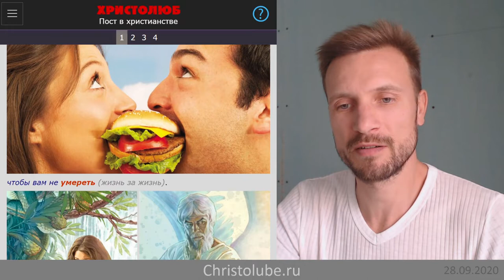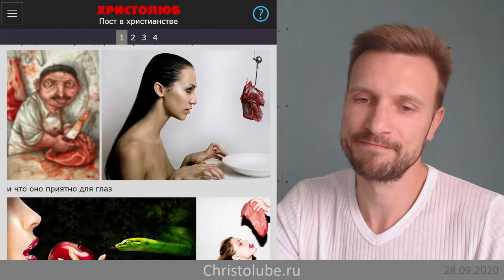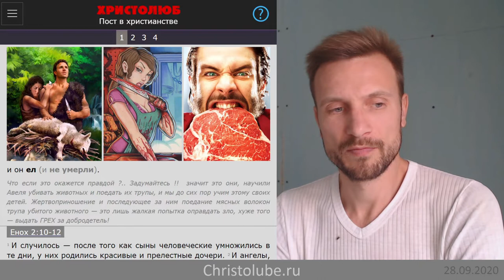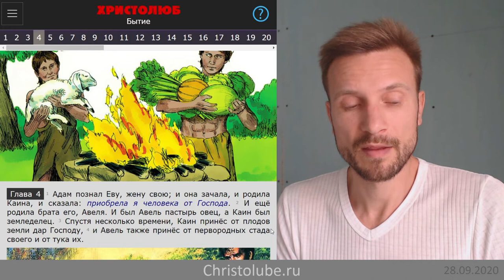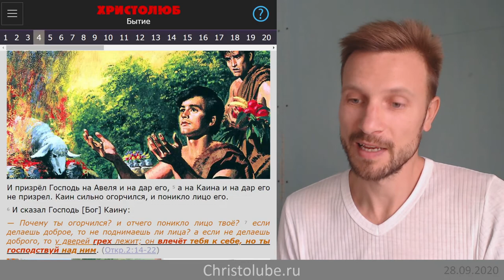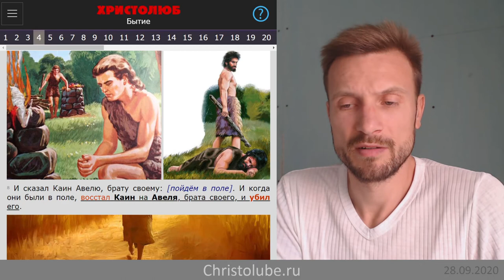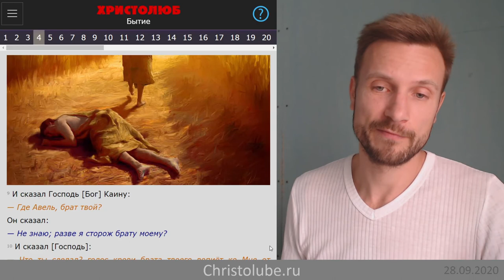ЖЕРТВА БОГУ — как оправдание зла убийства ради похоти чрева (28.09.2020) ВЕГАН 💚 ХРИСТОЛЮБ ✝️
ЖЕРТВА БОГУ — как оправдание зла убийства ради похоти плоти, очей и гордости житейской. В этом видео вы узнаете кто же впервые принёс жертву, зачем и кому.

— SKYPE: christolube

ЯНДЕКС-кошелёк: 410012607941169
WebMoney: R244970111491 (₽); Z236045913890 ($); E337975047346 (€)